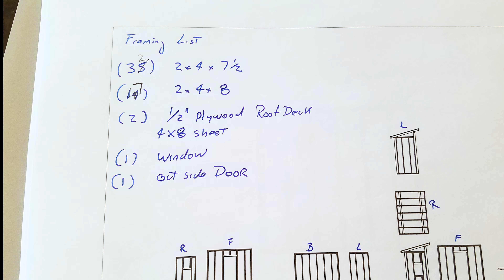Off-Grid Bathroom Build: Framing Walls & Roof on a Utility Trailer | Part 2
Who wouldn't want a flush toilet, running hot water, and a shower while living off-grid or glamping? In this DIY build on a Harbor Freight 4 x 8 trailer, we encountered challenges, but we're tackling them head-on! Join Fearless Rambler in Part Two of our epic journey to construct a luxury bathroom for our Off-Grid bunkhouse!

This DIY build wasn't easy.  I chose a Harbor Freight 4 x 8 trailer to build my portable potty and there were difficulty doing it.  I will install a flush toilet, vanity, shower and electricity.  Come joint the fearless crew as we impart in this fun filled construction journey, you know,  so we have a place to sit to take a load off our minds. Get yourself a tiny flushing toilet for the tiny bathroom in your tiny house! We are doing this construction together.

A do it yourself project (DIY), a hobby that everyone should try.

Part two: In this video, I frame up the walls, install the roof and close it up for the winter.

Part one: I have gone over the start of the build and install the pluming for the septic system.